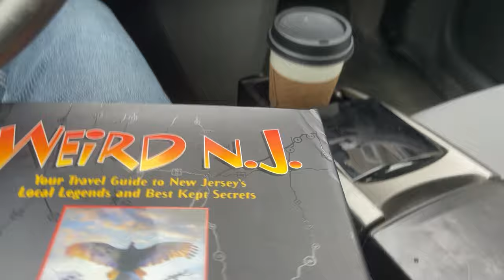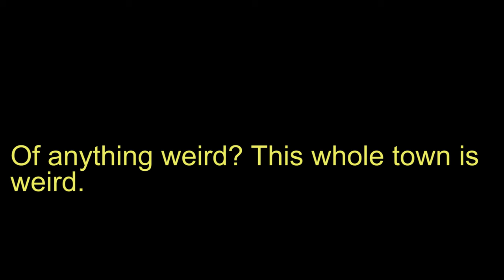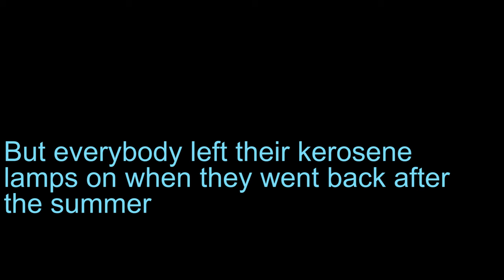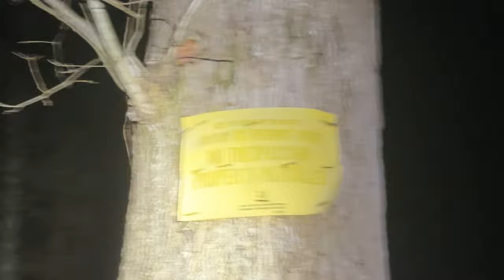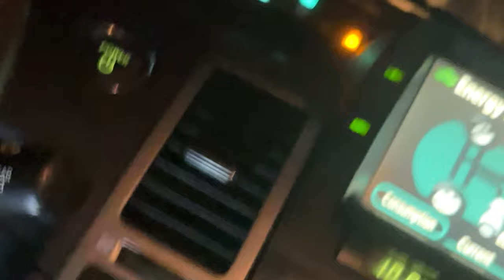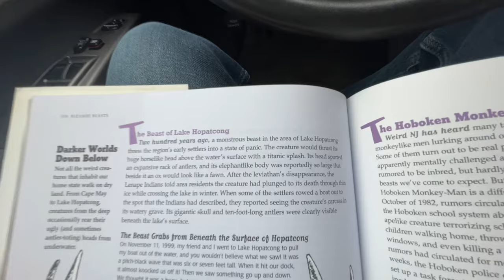Investigating The Urban Legends of New Jersey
It's getting extra spooky out here. I went on a Halloween adventure last year and filmed the whole thing, including some extra spooky encounters towards the end of the night.

Tons of the information used came straight from Weird NJ Magazine, for better and for worse. Is all of it true? Definitely not. Is all of it fun? Absolutely.

I hope you're having a delightful spooky season. I'm gonna dump a lot of keywords down below for sake of SEO. Go hug a dog or something idk.

Okay it's keyword time: Halloween special exploration, Weird New Jersey folklore, New Jersey urban legends, Northern New Jersey ghost stories, albino cannibals in Boonton, Hoppie Lake Hopatcong monster, Clinton Road ghost stories, haunted Clinton Road, Cross Castle New Jersey, New Jersey haunted places, Jersey Devil Clinton Road, New Jersey creepy legends, Northern NJ spooky adventures, Weird NJ magazine adventure, Boonton legends and folklore, exploring New Jersey’s haunted sites, New Jersey Halloween road trip, haunted Lake Hopatcong stories, Halloween ghost hunt NJ, spooky New Jersey destinations, urban legends in New Jersey, Northern NJ haunted folklore, stories from Clinton Road, Lake Hopatcong monster sightings, exploring Clinton Road at night, true crime stories Clinton Road, New Jersey mob connections haunted, Cross Castle legends and lore, ghosts on Clinton Road, New Jersey ghost bridge legend, creepy pickup truck encounter.

00:00 - Intro
00:58 - The Albino Cannibals of Boonton
02:58 - The Monster of Lake Hopatcong
04:34 - Clinton Road's History
07:20 - My Experience on Clinton Road
08:58 - Conclusion